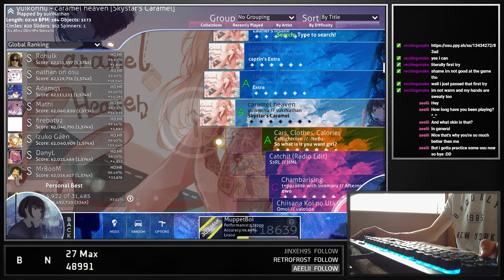osu! | yuikonnu - caramel heaven